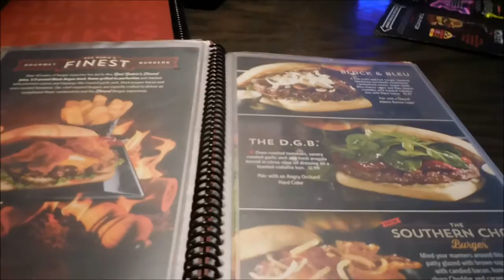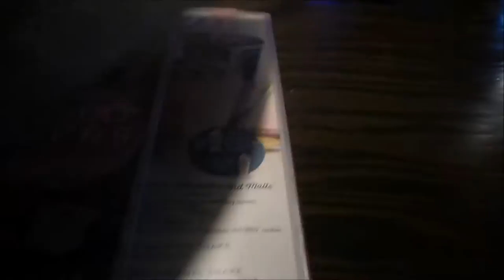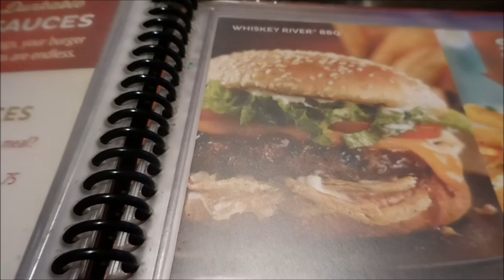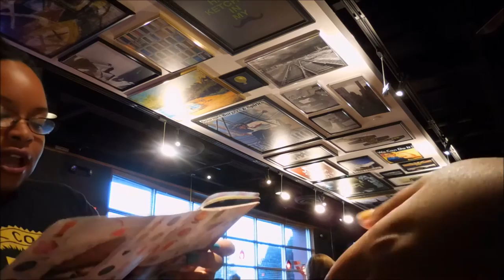My Best Friend Finna | Vlogtober 2015 | Whit Happens6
Me and the Bestie were HUNGRY!  She decided to try to vlog.  She did good. LMAO